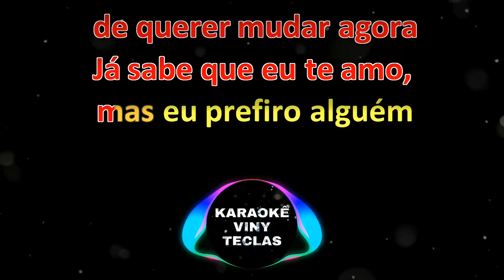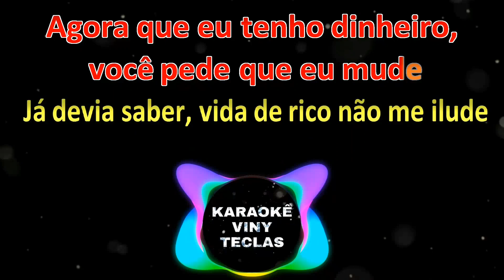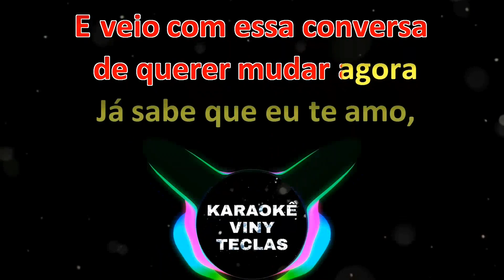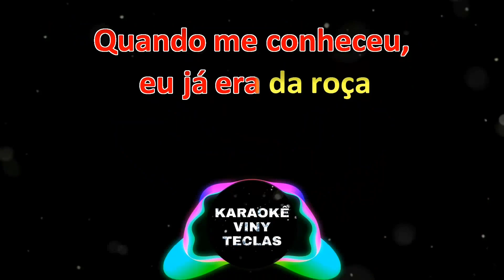Karaokê - Se quiser é desse jeito - Tarcísio do Acordeon - Karaoke Viny Teclas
🔴 ATENÇÃO: Infelizmente não é permitido gravações utilizando os playbacks aqui do canal, por motivo de problemas relacionado a  direitos autorais.
 Também NÃO comercializamos esses playbacks.
 Divirtam-se!!!

BA